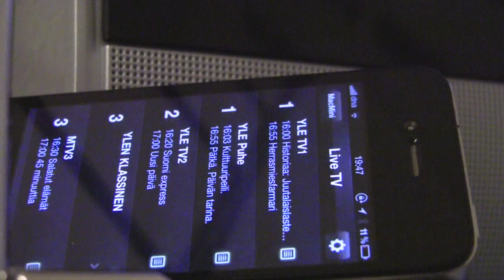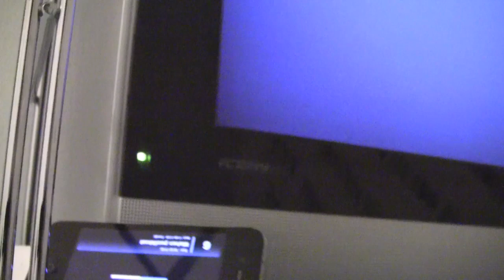[zubehör] Apple AV-Kabel (Komponentenvideo)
Verbinde deinen iPod, dein iPhone oder dein iPad mit den Komponenten-Videoeingängen eines Fernsehgeräts. Das Kabel hat Audiostecker und USB-Stecker und wird mit einem USB Power Adapter geliefert.

Mehr Informationen: iPhoneBlog.de